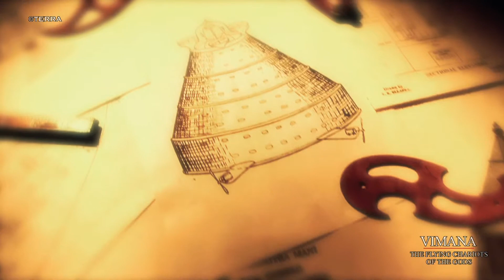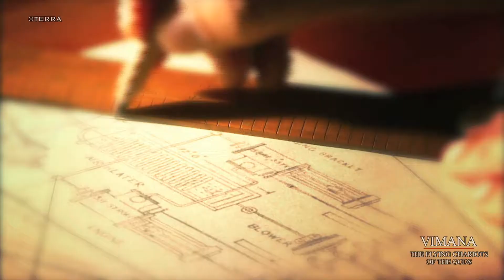VIMANA, The Flying Chariots Of The Gods - trailer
Could ancient Indians fly? What hides behind the legend of Vimanas, the flying machines mentioned in many Vedic texts? Vimanika Shastra, a mysterious book coming from the past reveals its technological secrets to the scientists of today.
A fascinating trip where legend meets science!

By Diego D'Innocenzo - TERRA
Edited by Enrico Baccarini - ENIGMA EDIZIONI